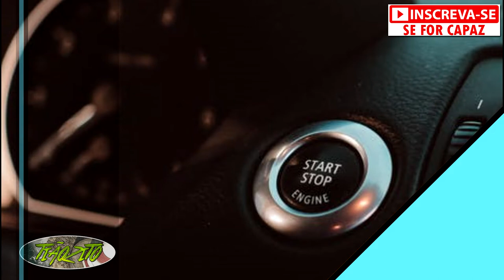Cavalo Relinchando - Biblioteca de sons